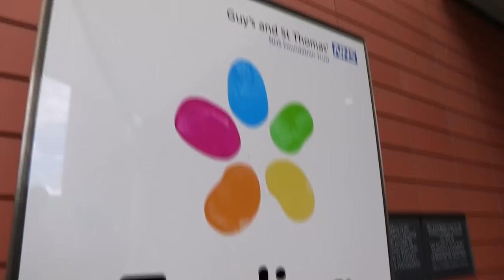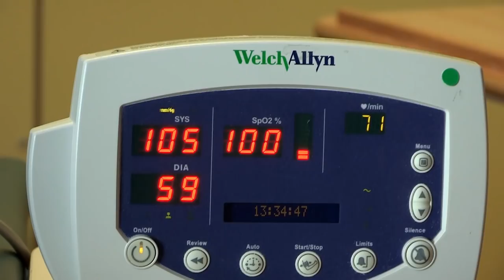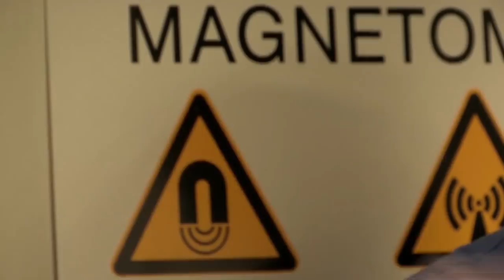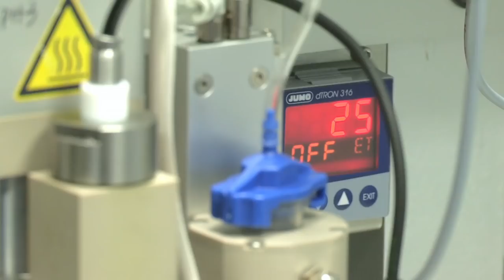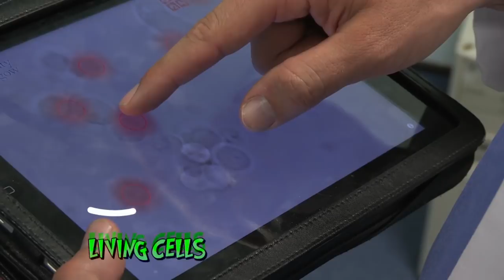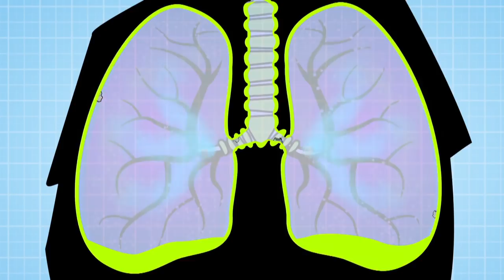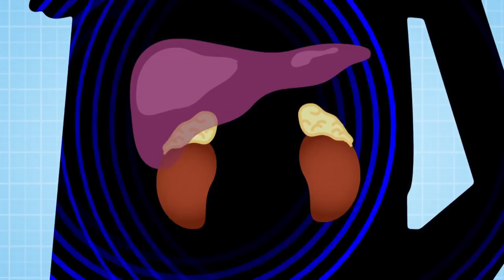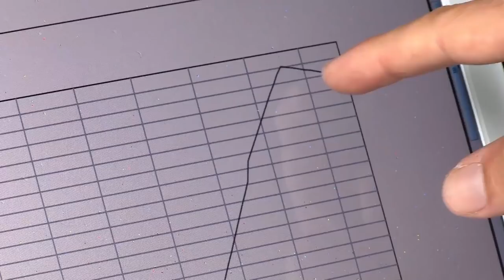What Does Our Snot Do? Plus Other Body Questions Answered by Dr Chris | Operation Ouch | Nugget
Dr Chris is out and about collecting strangers' snot to find out what it does! This plus many more body and medical questions answered by Dr Chris!